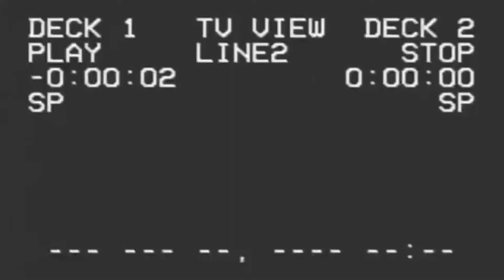Wegmisbruikers is er niets bij!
Voor iedereen die het nog niet gezien heeft.
Echt een mooi filmpje!